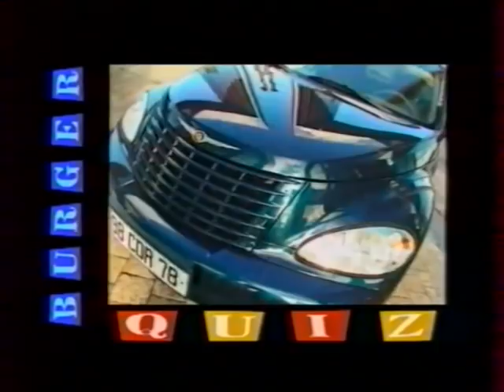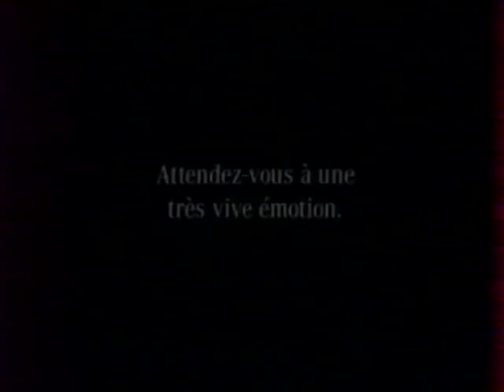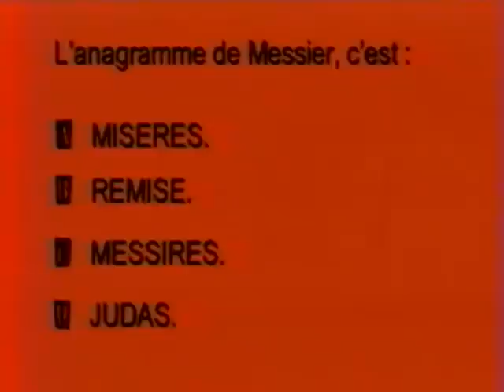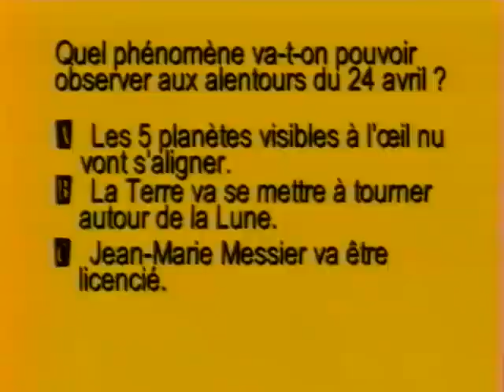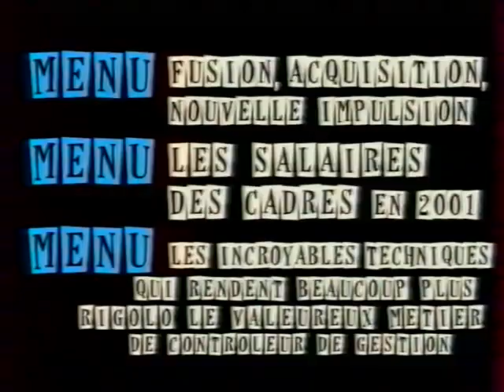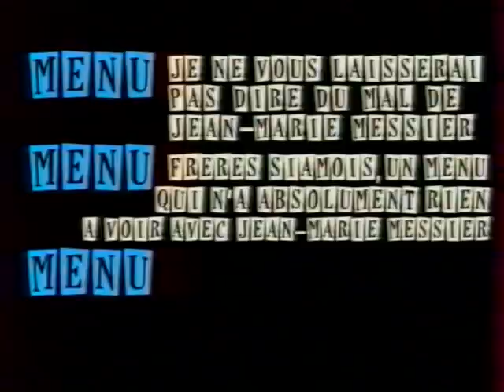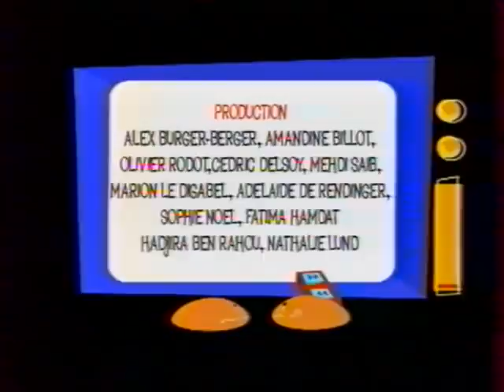Burger Quiz S01E14 (Burger Live anti Jean-Marie Messier)